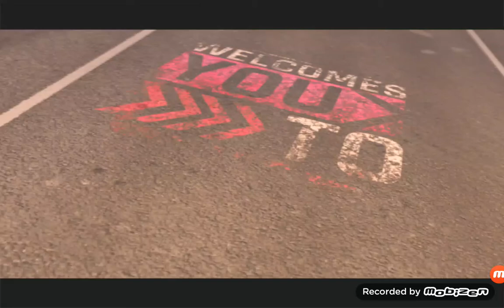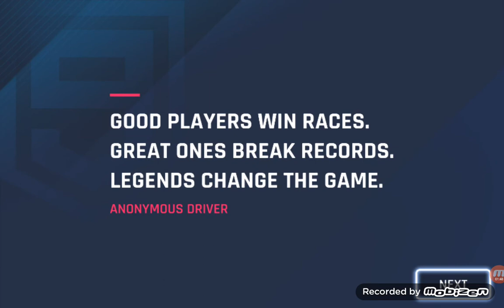Asphalt 9: Legends on Android, iOS, Windows 10, MacOS / Mac OS X and Chromebook